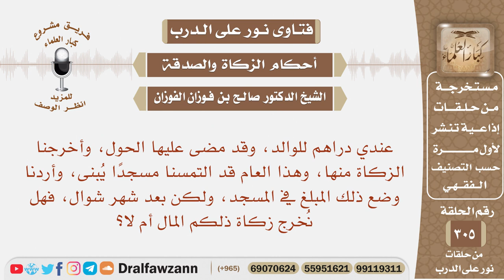دراهم مضى عليها الحول، وأخرجنا الزكاة منها، ونريد الآن بناء مسجد بهذا المال، فهل نخرج زكاته أيضاً؟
نص السؤال: عندي دراهم للوالد، وقد مضى عليها الحول، وأخرجنا الزكاة منها، وهذا العام قد التمسنا مسجدًا يُبنى، وأردنا وضع ذلك المبلغ في المسجد، ولكن بعد شهر شوال، فهل نُخرج زكاة ذلكم المال أم لا؟

السيرة الذاتية :
للاشتراك في قناة الشيخ صالح الفوزان

رئيس الفريق
لمشروع كبار العلماء